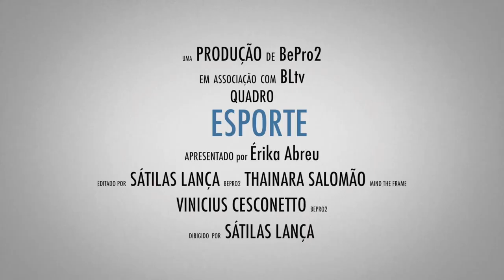Entrevista Gabriel Napão Quadro Esporte Luta dia 11de dezembro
Gabriel Gonzaga Napão se prepara pra mais uma luta dia 11 de Dezembro em Las Vegas no UFC.
Canal BLTV Londres